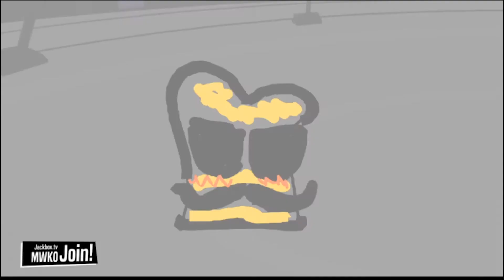Scrawlers for a Cause | Champ'd Up (Jackbox Party Games)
Maybe we can burn more inspiration for art?

In the Scrawliseum, the tournament for the best champion wins the title of their competition! Can these doodle coaches lead their fighters to back-to-back victories?

Catch me on stream so you could play along!

Language: Tagalog and English